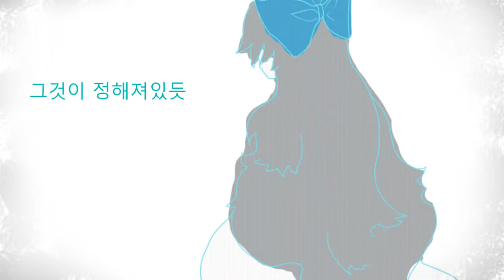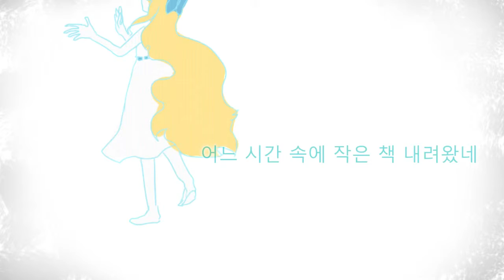【2012-02-18 | Sangnoksu (music)】판도라의 상자 (Pandora's Box) - SeeU (Original) /Sambary(video)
Release: 2012년 2월 18일
SeeU (Original, 2012) /샘바리영상/상록수작곡